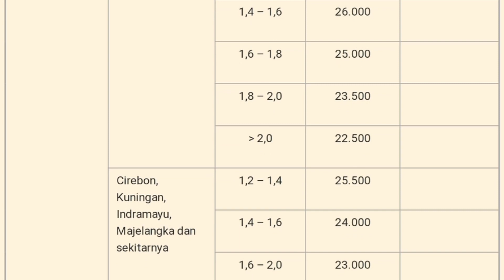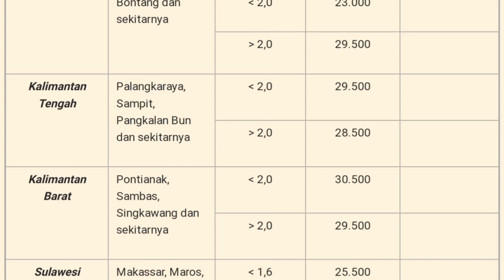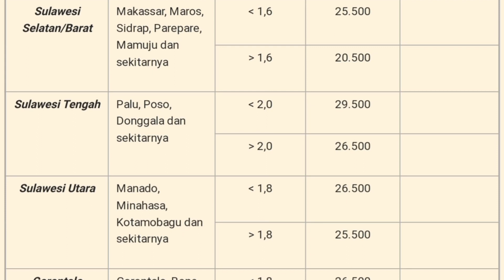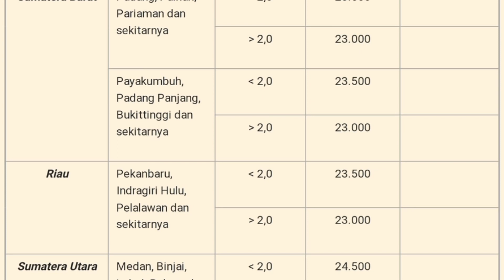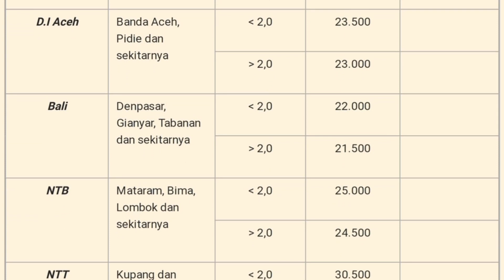Harga Ayam Broiler Sabtu 11 Juni 2022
Daftar Harga ayam broiler hari ini Sabtu 11 juni  2022, pada konten ini saya menampilkan daftar harga ayam broiler hari ini seindonesia, harga ayam potong ini hanya sebagai referensi bagi peternak ayam pedaging atau pemelihara ayam, harga ayam broiler juga meliputi harga ayam broiler sebali dan harga ayam perbutir.

1. Kumpulan cara ternak ayam broiler
2. Kumpulan cara ternak ayam kampung